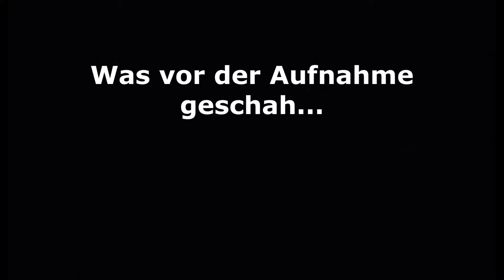Die Psycho- Oma! | Granny Simulator #2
Hey Leute, heute werden wir Granny Simulator spielen! Viel Spass!

Mein Stuff :

-Speicher=1TB+512GB+2TB
-Marke=Asus Rog
-Maus=Roccat LUA
-Tastatur=Roccat Suora
-Abostand=55